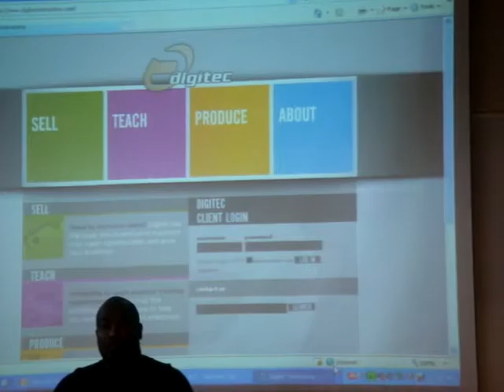Digital Media Workforce Summit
The Employ Florida Banner Center held a conference at the SCC Digital Media banner Center outside Orlando, FL in 2008.